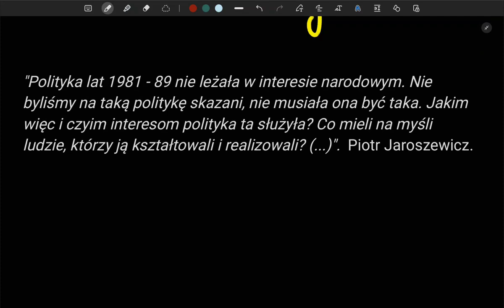MORDERSTWO JAROSZEWICZÓW W ŚWIETLE TEORII GIER. OSTATNIA ZMIANA.@ekonomia_podatki_teoria_gier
MORDERSTWO B. PREMIERA GEN. PIOTRA JAROSZEWICZA I JEGO ŻONY PPŁK. ALICJI SOLSKIEJ-JAROSZEWICZ W ŚWIETLE TEORII GIER. OSTATNIA ZMIANA.

Główne źródła filmu:
4. Prof. Marek Szopa: „Iterowany dylemat więźnia i gry z podwójna równowagą", wykład 9, Uniwersytet Śląski,
8. "Teoria gier w praktyce. Równowaga Nasha, optimum Pareto, dylemat więźnia, gry Blotto" Źródło
9. Game Theory by Janet Chen, Su-I Lu, Dan Vekhter
10. Teoria Gier,  Wikipedia.
11. Gra o sumie stałej, Wikipedia.
12. Algorytm MINIMAX, Wikipedia.
13. How to Win with Game Theory & Defeat Smart Opponents | Kevin Zollman | Big Think.

Wykorzystano dwie gry*: dylemat więźnia, iterowy (wielokrotny) dylemat więźnia i Turnieje prof. Axelroda.
* Teoria gier jest wykorzystywana przez poważnie instytucje i służby, w tym specjalne, nie jest to zabawa lecz naukowa teoria. Film stanowi próbę wykorzystania teorii gier, za którą co najmniej kilku ekonomistów otrzymało nagrodę nobla, w tym prof. John Nash (film "Piękny umysł), do wskazania motywów i mocodawców morderstwa b. premiera Piotra Jaroszewicza i jego żony Alicji Solskiej-Jaroszewicz w Aninie pod Warszawą w 1992 r. - najgłośniejszej i nierozwiązanej zbrodni w Polsce.
Teoria gier jest dziedziną zajmującą się opisem różnych sytuacji, w których uczestniczą podmioty świadomie podejmujące pewne decyzje, w wyniku których następują rozstrzygnięcia mogące zmienić ich położenie. Teoria gier zajmuje się przede wszystkim sytuacjami konfliktowymi, ale również sytuacjami, w których interesy graczy są zgodne, ale ze względu na kłopoty w porozumiewaniu się trudno im ustalić jednolity sposób postępowania. (SGH,

Zagadnienie zwykle  jest oczywiście szersze - do rozwinięcia  w komentarzach pod materiałem. Zapraszam!

Audytor
Ekonomista
Doradca